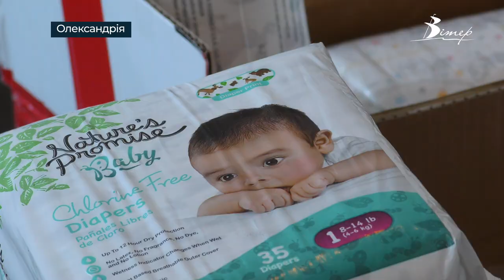Уродженка Олександрії в США зібрала пів тонни гумдопомоги землякам | телеканал Вітер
Допомога до Кіровоградщини надходить з різних куточків планети. Нещодавно прибув півтонний вантаж зі штату Коннектикут у США. Ініціювала збір уродженка Олександрії Віра Мегенейшвілі разом з ще однією українкою Наталією Паркер. Координував доставку вантажу до Олександрії голова Благодійної організації «Шлях до життя» Анатолій Тримбач.